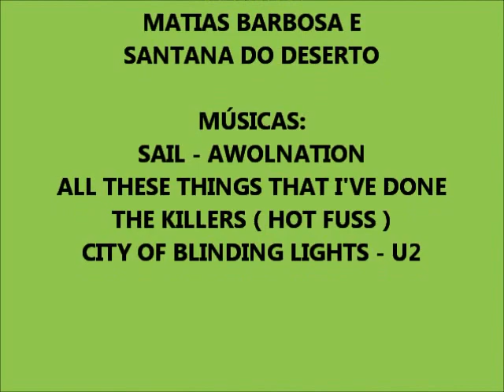TRILHÃO FEROZ 2014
Um pouquinhos das roiadas, dos tombos, das confraternizações e da diversão que foi o 5 Trilhão Feroz, em Matias Barbosa.